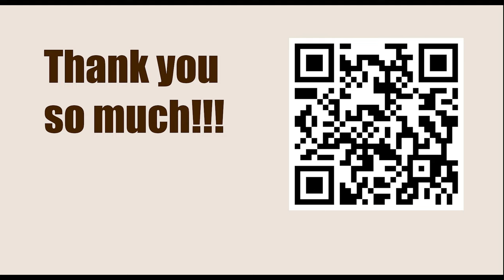Tata Steel Chess Tournament 2023 - Round 4 || Anish Giri vs Magnus Carlsen